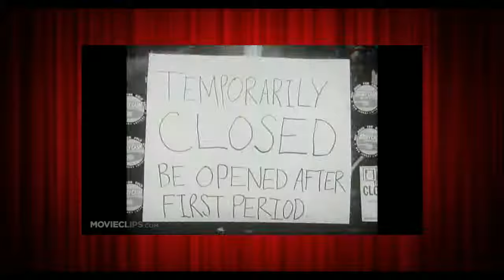That Movie Show: Episode 26 - Clerks (1994)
This week on THAT MOVIE SHOW, Mike Wendt and Liam Stryker take a look back at a film that holds a lot of personal meaning to both of them... Kevin Smith's debut movie - CLERKS (1994).

CLERKS (1994)
Dante (Brian O'Halloran) is called in to cover a shift at his New Jersey convenience store on his day off. His friend Randal (Jeff Anderson) helps him pass the time, neglecting his video-store customers next door to hang out in the Quick Stop. The uneventful day is disrupted by news that one of Dante's ex-girlfriends has died. After attending her memorial service, Dante muses over staying with current girlfriend Veronica (Marilyn Ghigliotti) or reuniting with ex Caitlin (Lisa Spoonhauer).
Directed by Kevin Smith
Produced by Scott Mosier, Kevin Smith
Written by Kevin Smith
Starring: Brian O'Halloran
Jeff Anderson
Marilyn Ghigliotti
Lisa Spoonauer
Jason Mewes
Kevin Smith
Cinematography: David Klein
Edited by Scott Mosier, Kevin Smith
Production company: View Askew Productions